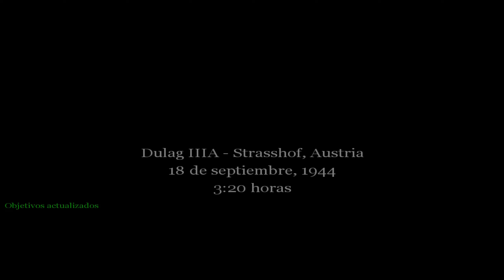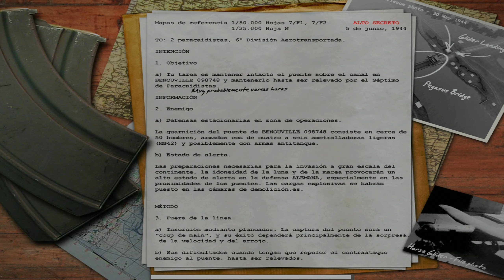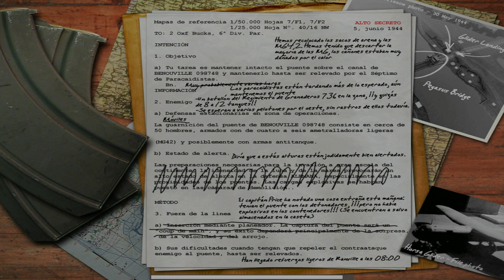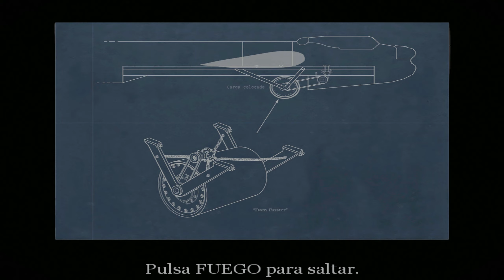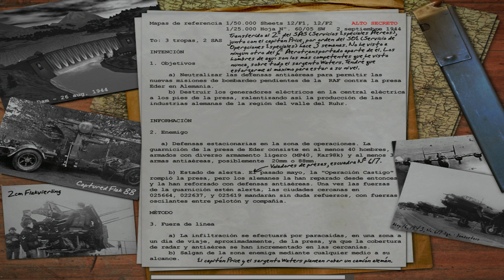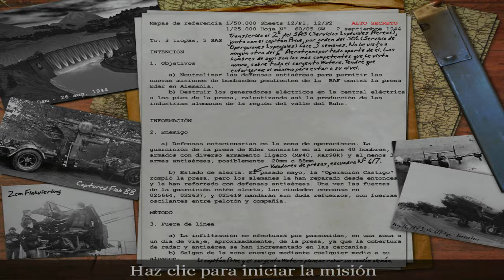Un poco de Call of Duty 1 - Gameplay Full HD #2